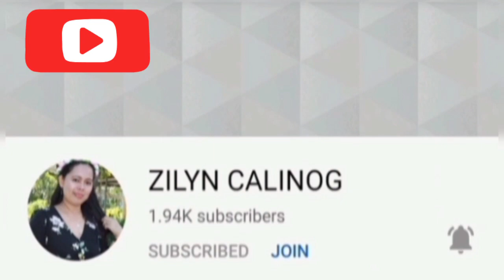EGG TOFU VEGETABLE STEAK